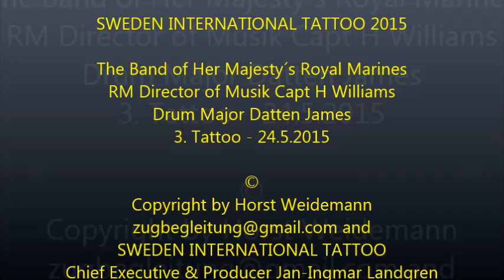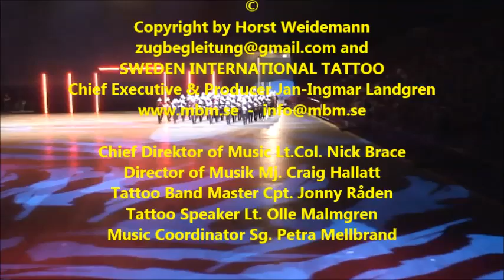SWEDEN INTERNATIONAL TATTOO 2015 V15 HM Royal Marines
SWEDEN INTERNATIONAL TATTOO 2015

The Band of Her Majesty´s Royal Marines
RM Director of Musik Capt H Williams
Drum Major Datten James
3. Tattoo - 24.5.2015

Copyright by Horst Weidemann
SWEDEN INTERNATIONAL TATTOO
Chief Executive & Producer Jan-Ingmar Landgren

Chief Direktor of Music Lt.Col. Nick Grace
Director of Musik Mj. Craig Hallatt
Tattoo Band Master Cpt. Jonny Råden
Tattoo Speaker Lt. Olle Malmgren
Music Coordinator Sg. Petra Mellbrand